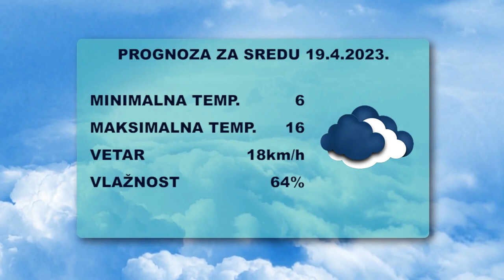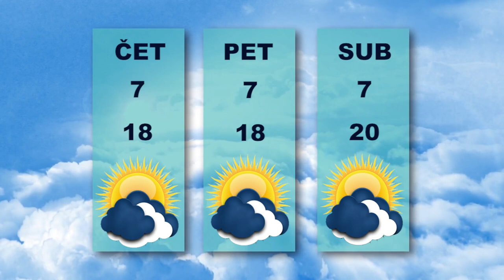Vesti dana 18.4.2023.